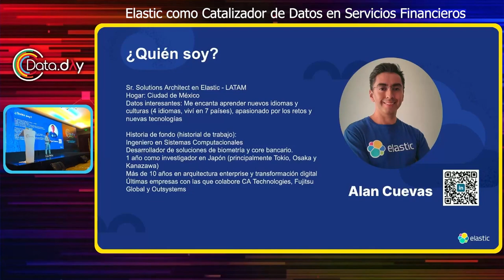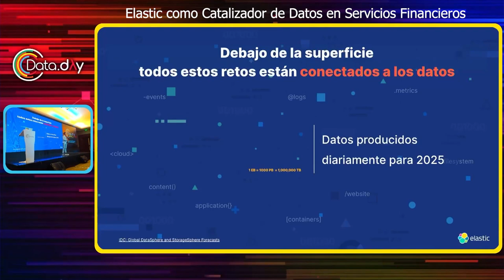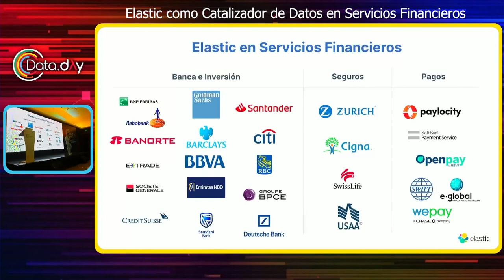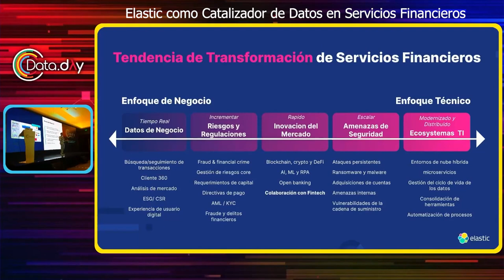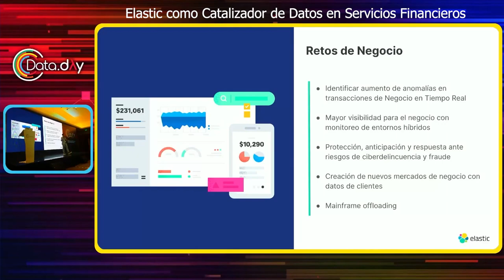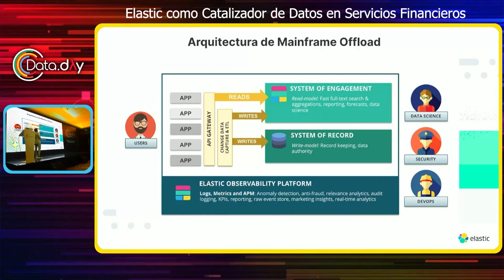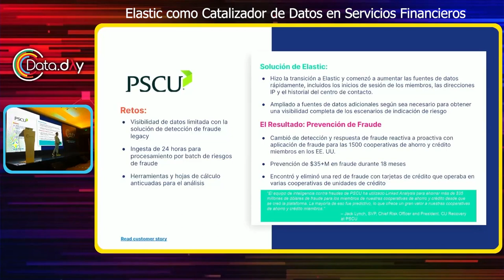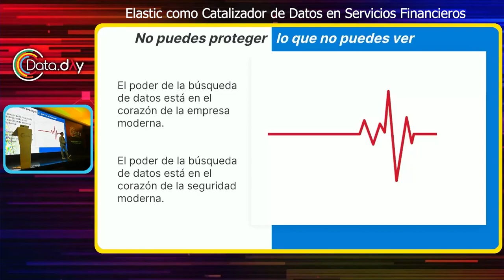Elastic como Sistema de Participación en Servicios Financieros | Data Day MX 2023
Una cosa con la que siempre puede contar es que a medida que avanza la tecnología, el volumen y el uso de datos seguirán creciendo. Más datos pueden conducir a decisiones y optimizaciones más informadas y más rápidas.

Sin embargo, ese crecimiento no siempre se distribuye por igual. A menudo, las consultas del lado de lectura superan con creces las acciones del lado de escritura, lo que significa que buscamos respuestas en los datos con mucha más frecuencia de lo que creamos, actualizamos o eliminamos nuestros conjuntos de datos. Entonces, si bien muchos almacenes de datos pueden almacenar petabytes de datos, a menudo no pueden usar datos a esa escala. Si se las lleva lo suficiente, las bases de datos RDBMS tradicionales carecen de un rendimiento del lado de lectura asequible.

En esta charla mostraremos cómo interactuar de forma eficiente con datos a gran escala utilizando las herramientas de Elastic.